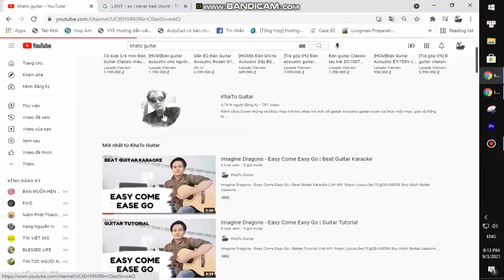Wir Sagen Euch An Den Lieben Advent | Karaoke Instrumental